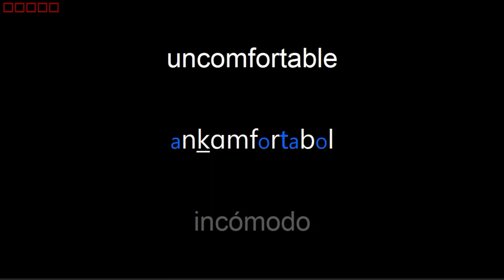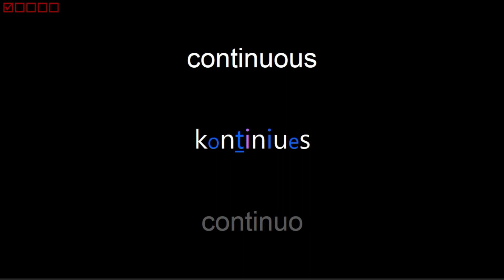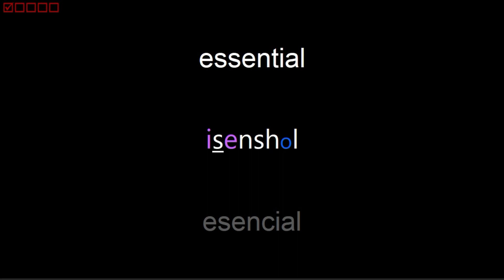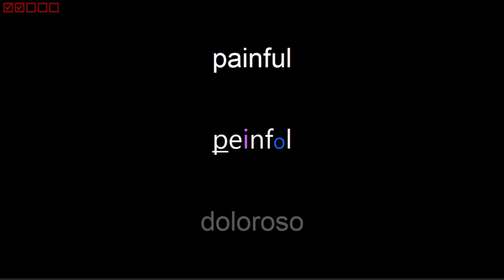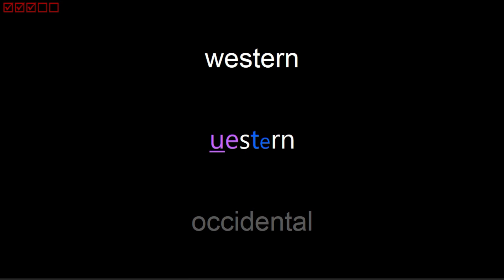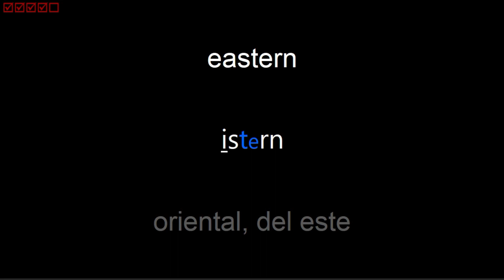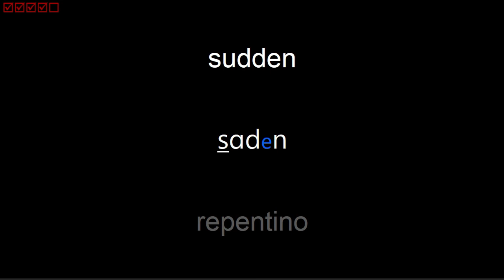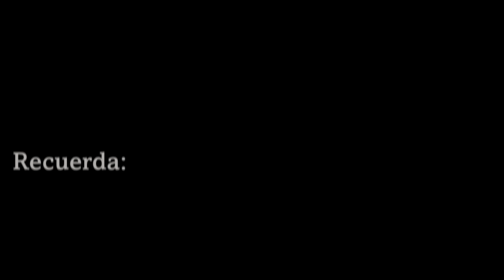Inglés ADJETIVOS B1, 2° parte. Práctica con voz lenta y voz normal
La presente rutina de ejercicio (práctica con voz lenta y voz normal), te ofrecerá la posibilidad de practicar en voz alta imitando los sonidos del inglés, a tiempo de familiarizarte con la simbología de nuestra Ayuda Fonética, la cual tiene por objeto ayudarte a reconocer los sonidos del inglés con símbolos del alfabeto del español.

En esta rutina se alternan las voces a velocidad lenta y a velocidad normal, con la finalidad de permitirte familiarizarte con los sonidos del inglés, y animarte a pronunciar en voz alta.

En este video encontrarás el segundo grupo de palabras clasificadas como ADJETIVOS del NIVEL INTERMEDIO (B1), de acuerdo a la clasificación de estándares internacionales difundidos por el MCER, el cual es asimilado por los diccionarios más importantes del inglés y otras lenguas.

CONTENIDO
00:00:16 environmental — ambiental
00:00:34 uncomfortable — incómodo
00:00:52 educational — educativo
00:01:09 imaginary — imaginario
00:01:26 unnecessary — innecesario
00:01:44 responsible — responsable
00:02:01 secondary — secundario
00:02:18 fashionable — de moda
00:02:34 financial — financiero
00:02:51 historical — histórico
00:03:07 continuous — continuo
00:03:25 alternative — alternativo
00:03:42 competitive — competitivo
00:03:59 primary — primario
00:04:15 reliable — confiable
00:04:31 commercial — comercial
00:04:47 political — político
00:05:03 practical — práctico
00:05:19 cultural — cultural
00:05:35 unlikely — improbable
00:05:51 sensible — sensitivo
00:06:07 valuable — valioso
00:06:22 powerful — poderoso
00:06:38 grateful — agradecido
00:06:53 essential — esencial
00:07:09 technical — técnico
00:07:24 criminal — criminal
00:07:39 sexual — sexual
00:07:55 religious — religioso
00:08:11 poisonous — venenoso
00:08:28 generous — generoso
00:08:44 complex — complejo
00:09:01 impressive — impresionante
00:09:18 overseas — extranjero
00:09:35 suitable — adecuado
00:09:50 unable — incapaz
00:10:05 horrible — horrible
00:10:20 global — global
00:10:34 painful — doloroso
00:10:50 cheerful — alegre
00:11:05 official — oficial
00:11:20 chemical — químico
00:11:35 federal — federal
00:11:50 central — central
00:12:06 gentle — amable
00:12:20 spoken — hablado, oral
00:12:36 frozen — congelado
00:12:51 northern — norteño
00:13:07 western — occidental
00:13:23 previous — anterior
00:13:39 relative — relativo
00:13:54 narrative — narrativo
00:14:09 effective — eficaz
00:14:25 lonely — solitario
00:14:40 shiny — brillante
00:14:55 spicy — picante
00:15:11 peaceful — pacífico
00:15:27 illegal — ilegal
00:15:41 mental — mental
00:15:55 total — total
00:16:09 medium — medio
00:16:24 southern — sureño
00:16:39 eastern — oriental, del este
00:16:55 various — varios
00:17:10 obvious — obvio
00:17:25 native — nativo
00:17:40 tiny — diminuto
00:17:54 fancy — lujoso
00:18:10 guilty — culpable
00:18:24 legal — legal
00:18:38 royal — real
00:18:52 equal — igual
00:19:06 cruel — cruel
00:19:20 level — nivel
00:19:34 sudden — repentino
00:19:49 written — escrito
00:20:03 brave — valiente, bravo
00:20:18 shy — tímido
00:20:31 ugly — feo
00:20:45 silly — tonto
00:20:59 pale — pálido
00:21:13 still — quieto
00:21:28 cream — color crema
00:21:43 live — vivo
00:21:57 worth — por el valor de
00:22:11 rough — bruto, brusco
00:22:26 calm — calmado
00:22:40 due — pendiente, adecuado